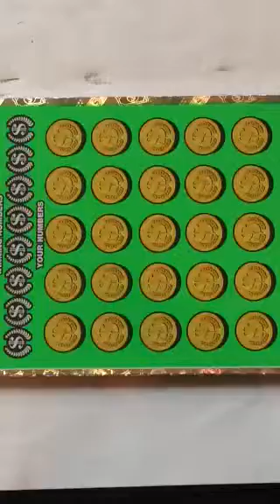Music to my ears !!! Big win on Georgia Lottery scratch off ticket $10 Million Cash Spectacular